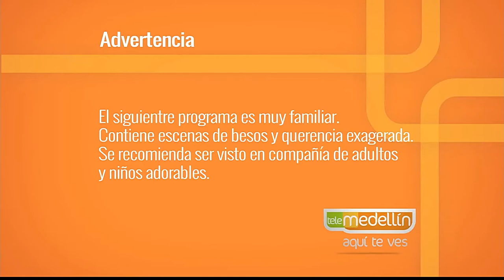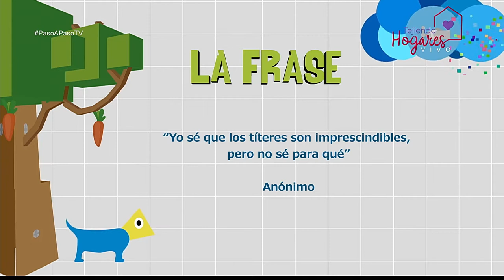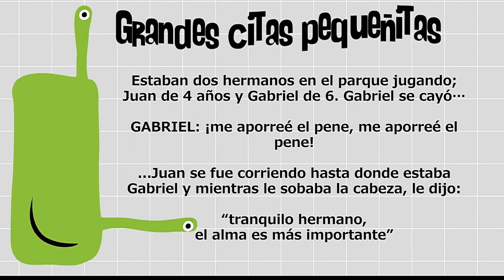Semana Santa para niños [Paso a Paso TV] Telemedellín